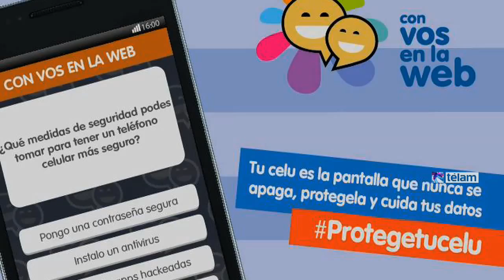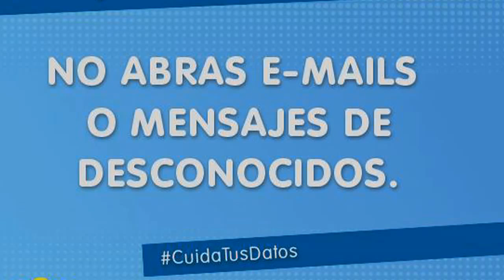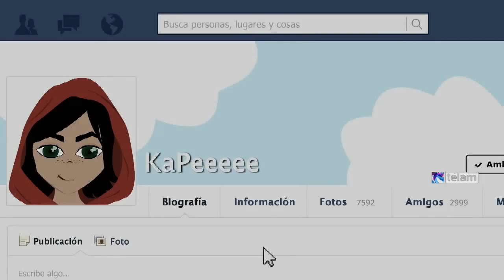Lanzan programa nacional para reducir riesgos en internet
El Programa Nacional Con Vos en la Web es una iniciativa de la Dirección Nacional de Protección de Datos Personales dependiente del Ministerio de Justicia y Derechos Humanos de la Nación.

Según declaro a Télam Juan Cruz González Allonca, director de Protección de Datos Personales "el programa tiene como objetivo es identificar y reducir riesgos en internet enfocado a niños, niñas y adolescentes"

El programa desarrolla distintos tipos de materiales como guías, manuales, videos tutoriales, consejos, glosarios, juegos y videos ficcionados destinados para niños, niñas y adolescentes. También se encuentra alli, espacios de comunicación y participación presenciales tales como talleres para niños y charlas para docentes y padres. Las actividades se llevan adelante en todo el territorio nacional en colaboración con otras Políticas Públicas.

El programa "Con Vos en la Web" esta diseñado para acompañar a las distintas poblaciones ayudándolos a prevenir riesgos y proteger su intimidad.

Según el director del programa Ezequiel Passeron el programa con vos en la web

"ya llegó a 13 provincias y se ha capacitado alrededor de 10000 chicos y unos 3000 docentes "